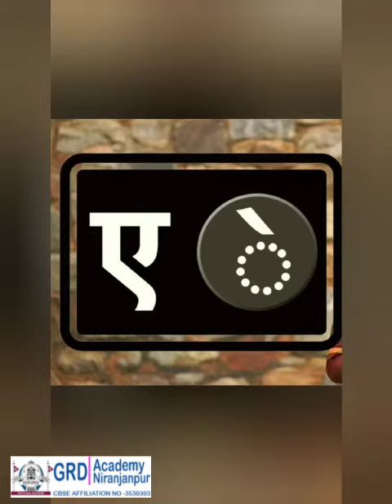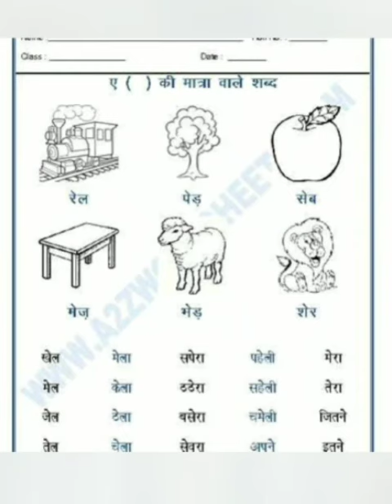Hindi Maatra | class 1st | online classes | cbse board | Pooja Kukreja | Hindi Subject